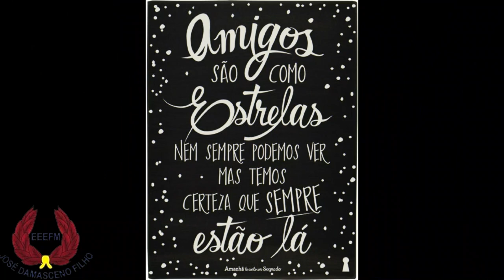EEEFM JOSÉ DAMASCENO FILHO